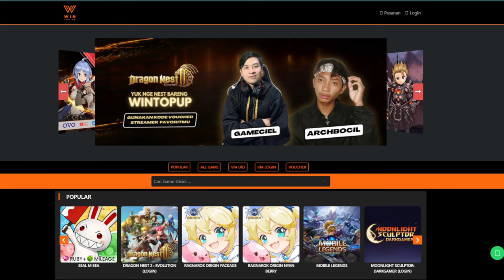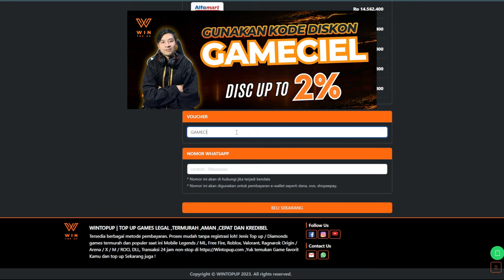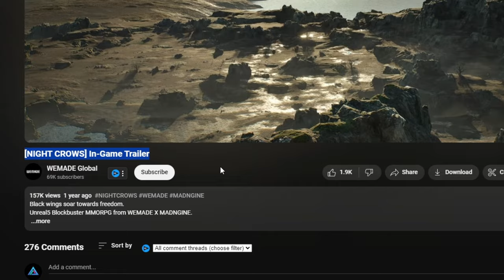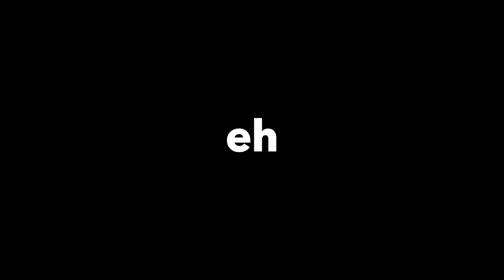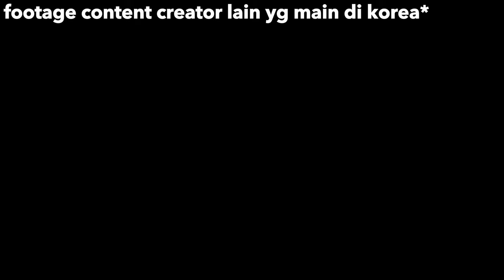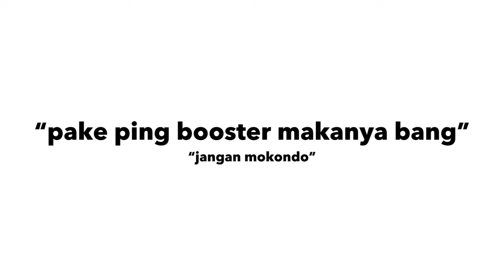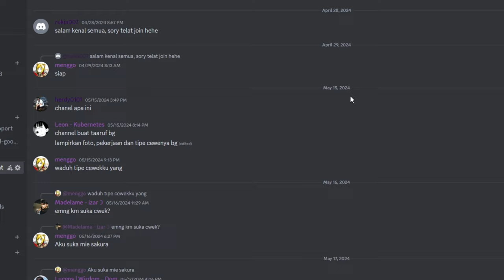REVIEW JUJUR SETELAH BERMAIN 1400 JAM LEBIH - Night Crows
Night Crows adalah MMORPG Mobile cross platform dengan Elemen Gacha yang dikembangkan dan diterbitkan Wemade Connect. Dalam game ini juga ada fitur non-fungible token (NFT) yang bikin lu bisa transaksi jual beli aset NFT di dalam game. Gw sendiri enjoy banget main Night Crows atau biasa disingkat NC dan bermain hampir 3 bulan sejak pertama peluncurannya.

Buat lu yang belum pernah memainkan NC, game ini merupakan jenis game play-to-earn dimana lu bisa mendapatkan uang hanya dengan bermain atau biasa disebut dengan cuan. Tapi yaa game ini sangat  hardcore dan memiliki unsur pay-to-win yang sangat tinggi.

0:00 Penjelasan
1:17 Basic Overview
2:52 PLAY-TO-EARN (Buat Petani)
6:22 NON PLAY-TO-EARN (Buat Penikmat)
9:20 Overall

TOPUP MURAH & TERPERCAYA DI WINTOPUP.COM !!
Tersedia Banyak Game : Dragon Nest 2, Seal M , Ragnarok Origin, Undawn, Genshin dll